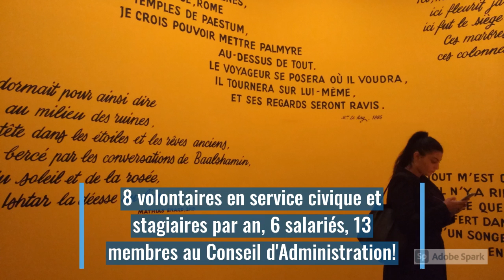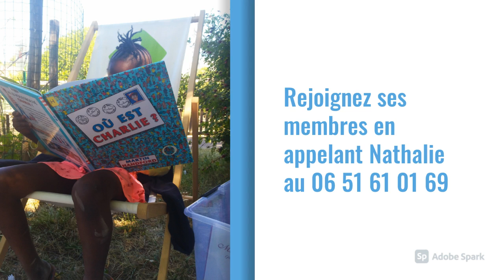Lectures Nomades, qu'est-ce c'est ?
Découvrez l'association et ses actions à travers cette petite vidéo !